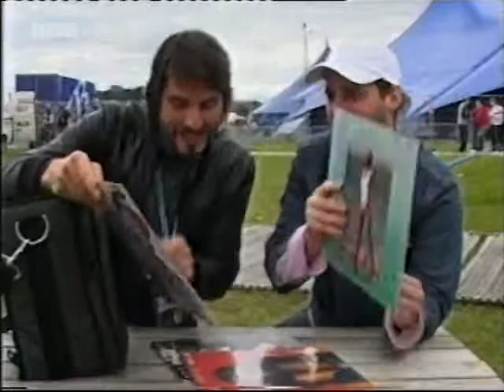Tiefschwarz at T in the Park 2004